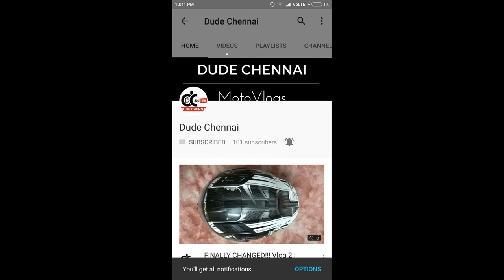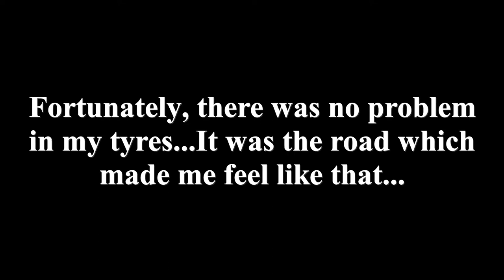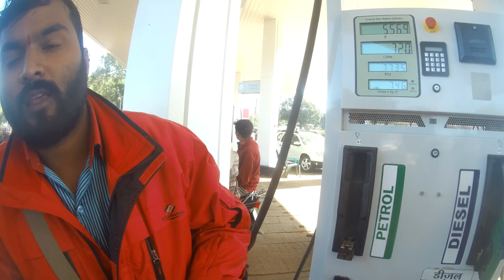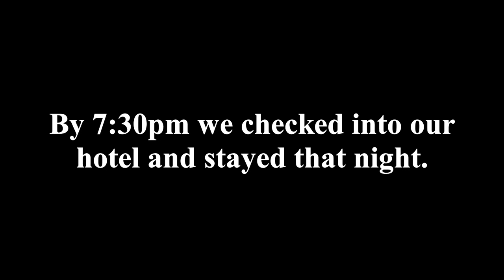Mahabaleshwar to Pune to Lonavala | Day 3 | Yamaha R15 | Dude Chennai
This is Day 3 in which we traveled from Mahabaleshwar to Pune to Lonavala, covering a distance of 300kms in total and we covered some super places on the way. Do watch it. Do wait for Day 4 and Day 5.